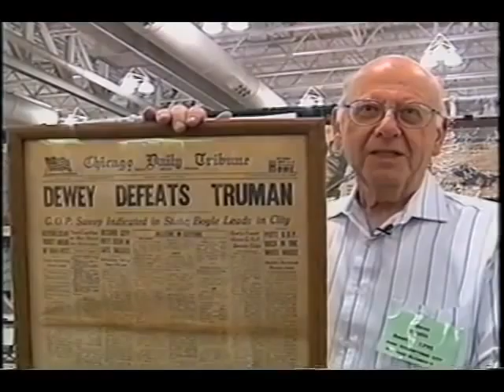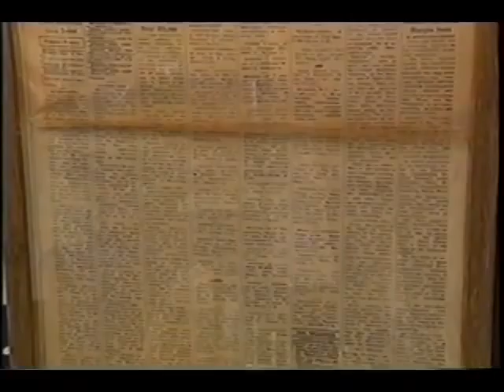Dewey Beats Truman Newspaper Headline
SHJemik featured on FLEA MARKET FINDS WITH THE KOVELS, discussing the famous 'Dewey Beats Truman' newspaper headline.